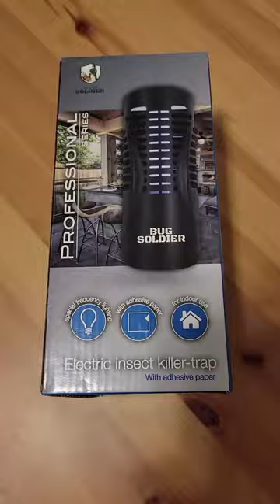Gotta Catch Them All and Quick Smart Bug Gadgets Pesky Pests Fruit Flies Stick Stuck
BugSoldier's STICK 'EM glue trap traps bugs fast! Enjoy a pest-free living space with this highly effective product that kills insects safely, while still maintaining your sense of style. BugSoldier's glue trap is laboratory tested to increase insect attraction with its UV lamp. It’s energy efficient technology has more than 322 sq. ft. of coverage. Trap several kinds of insects, bugs, flies, beetles, and moths to help keep your household safe and clean. BugSoldier - We attack pests with military grade force!

Smart and portable design
Easy to use in different indoor areas such as kitchen, living room, home, hotel room, patio, & more
Eco-friendly glue trap with energy saving U-tube; no poison, no noise, and no stink
Made of strong and durable ABS material
Highly adhesive and replaceable glue board